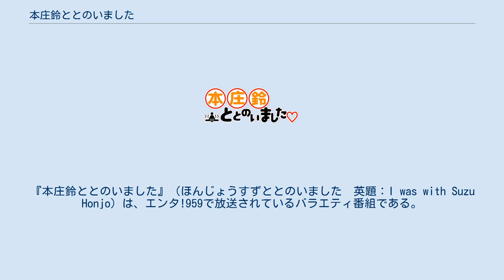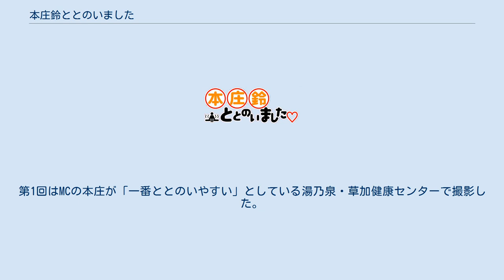本庄鈴ととのいました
『本庄鈴ととのいました』（ほんじょうすずととのいました　英題：I was with Suzu Honjo）は、エンタ!959で放送されているバラエティ番組である。
dTV、アマゾンPrime Videoなどで配信されるメンズNECOチャンネルとの共同制作番組。
 本庄鈴がMCを務めるのサウナ情報バラエティー番組。
dTV・メンズNECOで先行配信。
その後エンタ!959で放送。
1ヶ月間はPigooオンデマンドで配信される。
全国のサウナを巡りながら「ととのう」を体験、業界にサウナ女子の輪を広げていくことを目指す。
第1回前となる2021年1月21日には本番組の先行上映会・ネットサイン会を含めたYouTube生配信会も行われた。
放送初回は2021年3月17日。
1回2本撮り。
一般客が映りこむことを避けるため、開店前の収録しており、収録時はおおむね朝7時から撮影を開始している。
 湯船、サウナなどの入浴シーンはタオル着用。
第1回はMCの本庄が「一番ととのいやすい」としている湯乃泉・草加健康センターで撮影した。
 番組名は表記ゆれがあり、タイトルロゴ通り『本庄鈴ととのいました♡』とハートマークが付記されるケースもある。